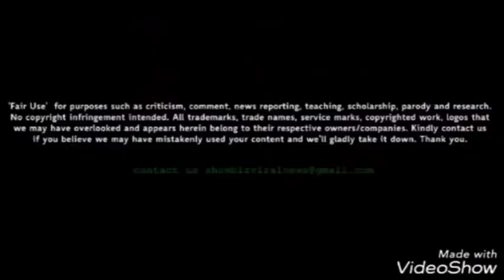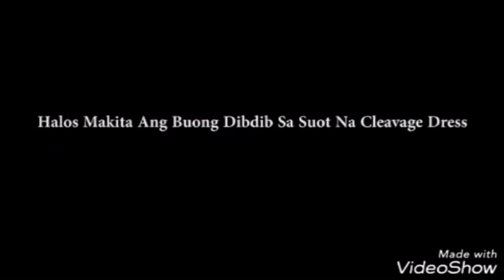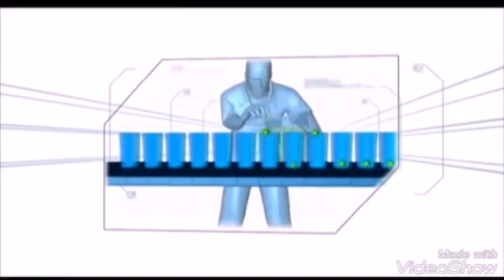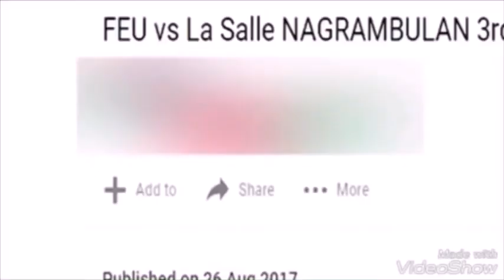Nipple slip sa mga Sexy Star